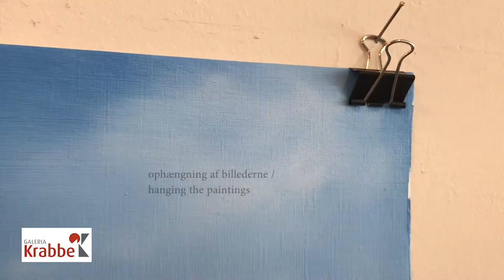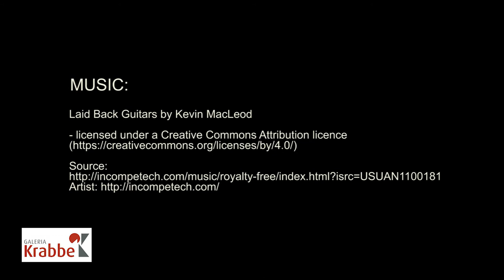Collective Exhibition LandscapeA4 at Galería Krabbe, 2017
LANDSCAPE A4
Collective Exhibition at Galería Krabbe

ARTISTS participating:
Paco Aguilar, Kirsten Merete Brøndum, Anne Juul Christophersen, Zinnia Clavo, Jose Antonio Diazdel, Djoma Djumabaeva, Marianne Frank, Jan Ulrik Friis, Luise Haugen, Tine Helleshøj, Søren Kent, Caroline Krabbe, Dorthe Steenbuch Krabbe, Mette Rishøj, Fernando de la Rosa, David Sancho & Erik Tönsberg.

Exhibition curated by Caroline Krabbe
Film made by Caroline Krabbe